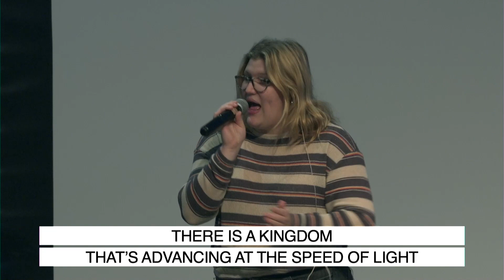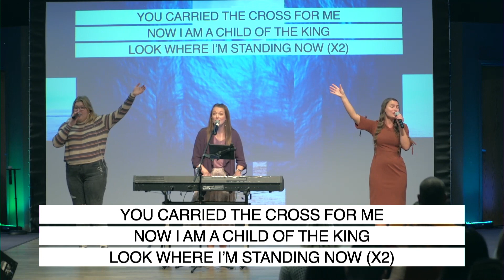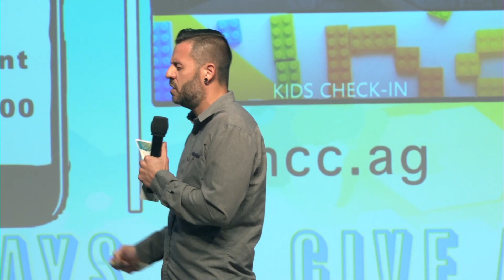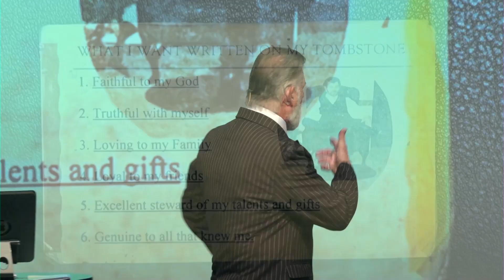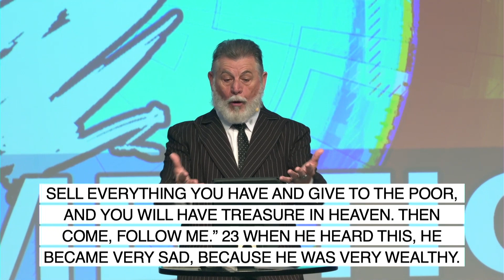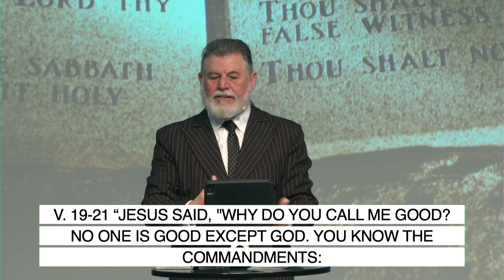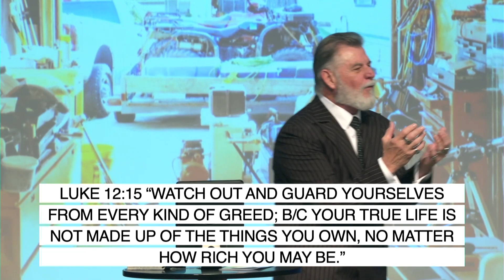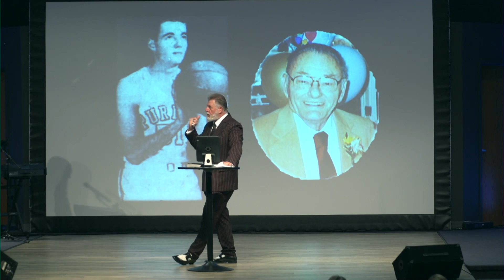Ambition // Lead Pastor Dr. Phil Willingham // October 23, 2022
Check out this sermon from Lead Pastor Dr. Phil Willingham as he continued the sermon series for this month, "Ambition."

Godly ambition requires hustle and humility. If we choose to strive for an ambition that glorifies God, we have power, purpose, and an incredible payoff.

To learn more about Heartland Christian Center or to partner with us prayerfully or financially please visit hcc.ag.

As a guest viewing today you are a VIP, which means we would like to give you a gift. Please use the following link so that we can get that to you and keep you in the loop with all of the wonderful things we are doing here at Heartland Christian Center.

PARTNER WITH US:
Today we have the opportunity to be a part of supporting the ministry of our church. If you want to give today, you can do so